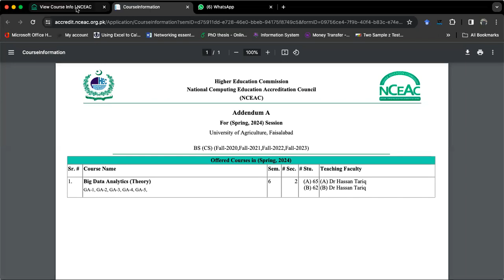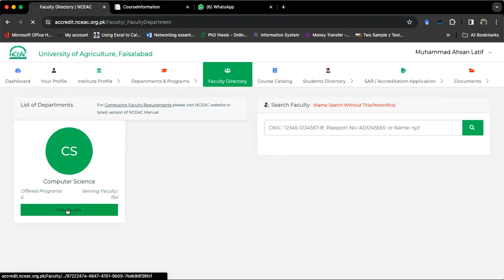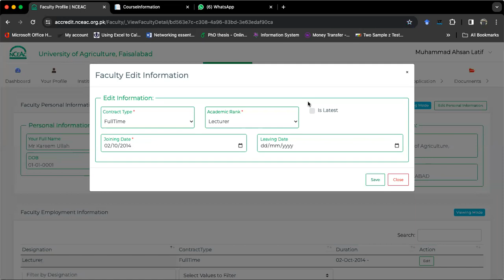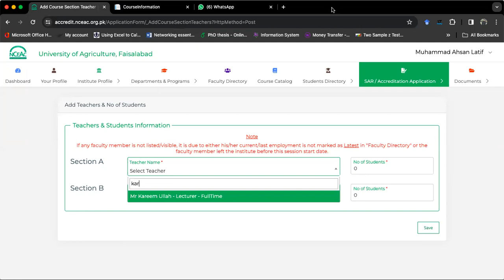Resolving faculty directory issue on NCEAC website